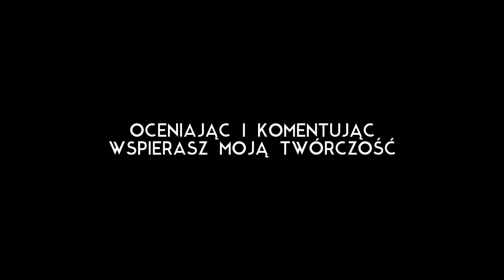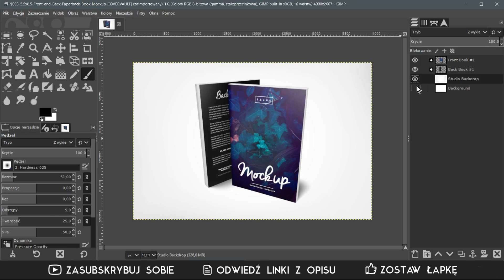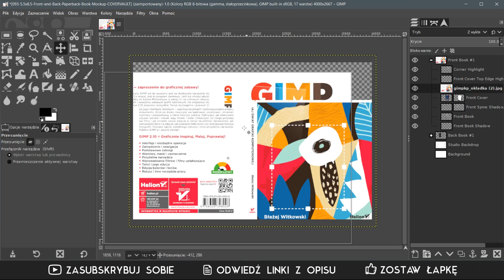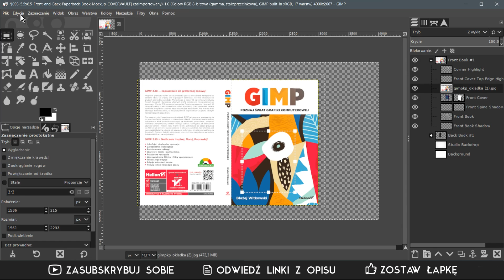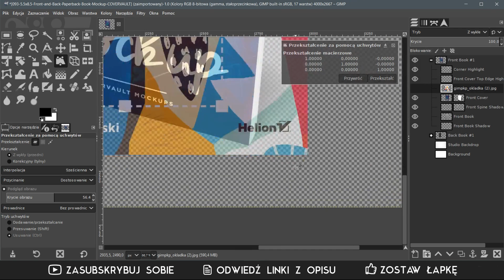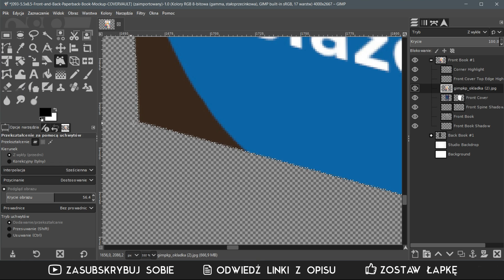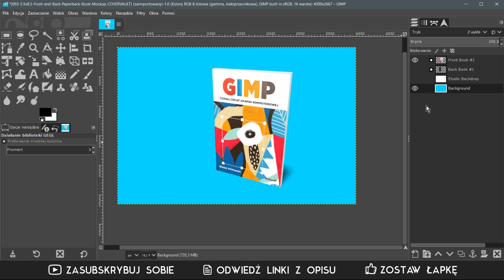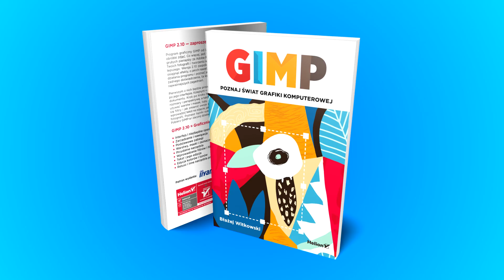Jak zrobić wizualizację książki? Gimp poradnik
OPIS 📋
Film ukazujący jak wykonać wizualizację książki wraz z personalizowaną okładką przy wykorzystaniu darmowych mockupów.
Wykonanie w GIMP 2.10.8

MUZYKA 🎶
Ezietto - History of Empire [CC]